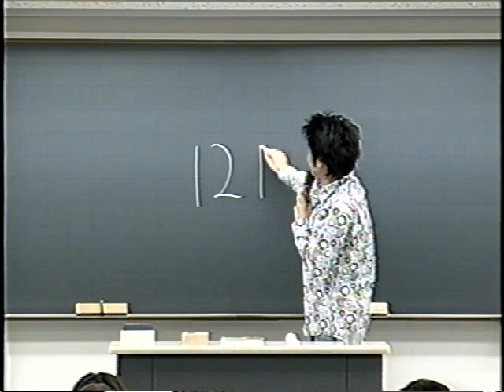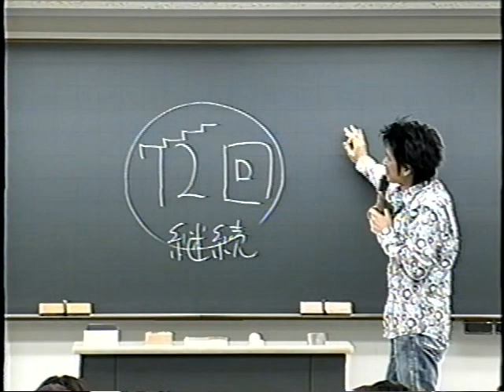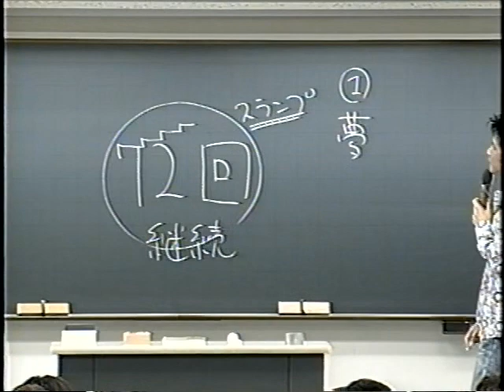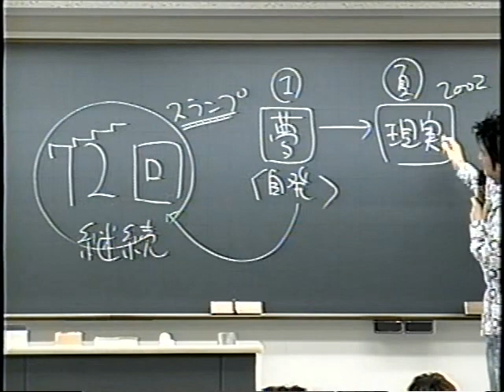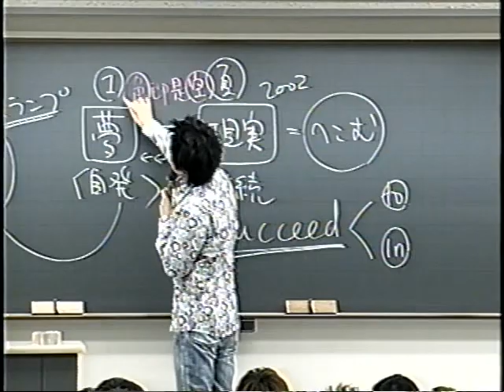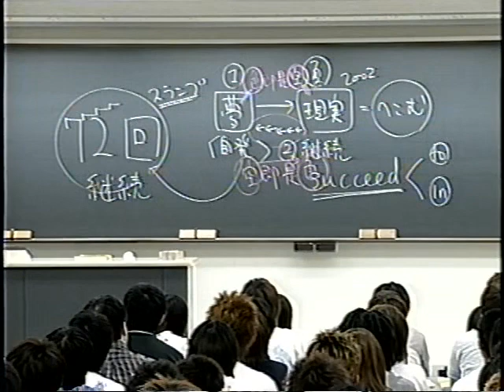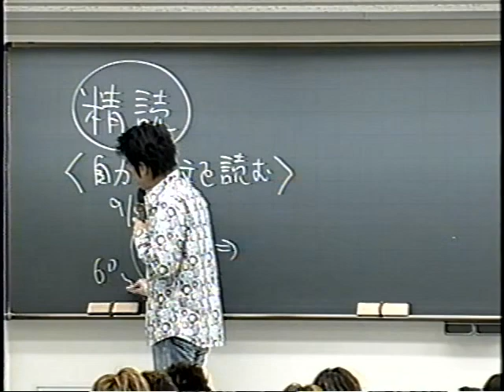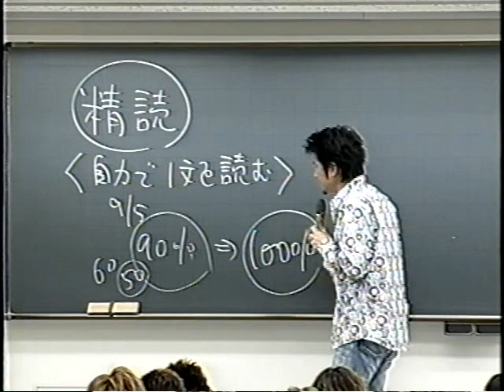西谷先生 後期オリエンテーション vol33